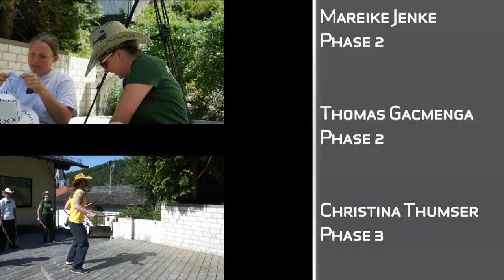Kali Sikaran meets Western - Kali Sikaran Rhein-Main, Niedernhausen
- The Kali Sikaran group Niedernhausen enjoyed a great summerday weekend with training, filming and a nice Barbecue-Evening!